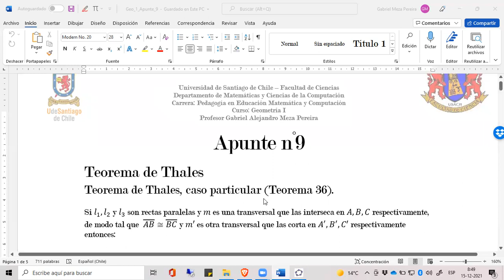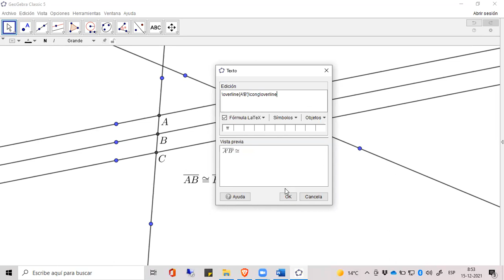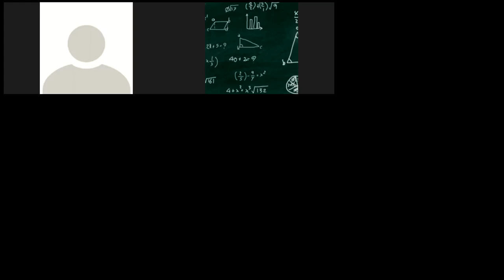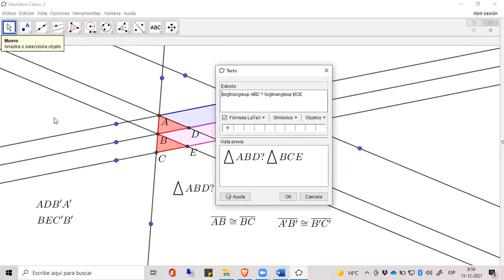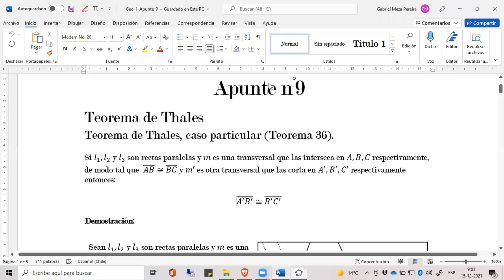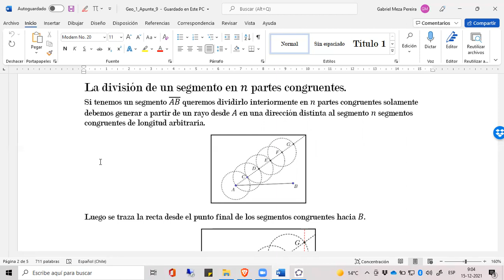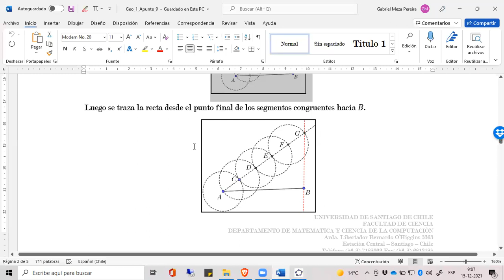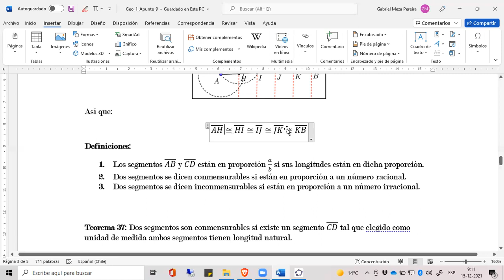Geometría I - USACH - 15/12/2021 - Parte 2